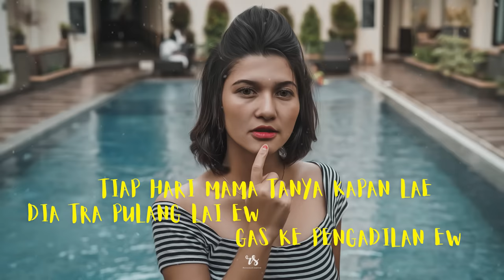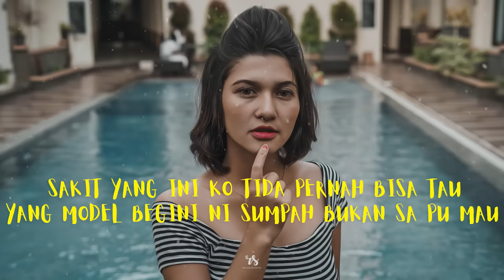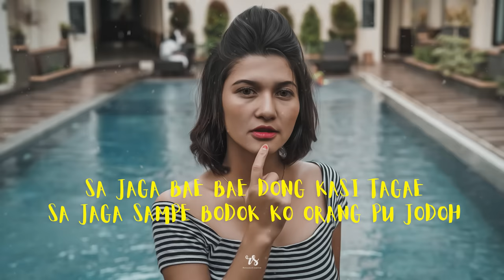jaga orang pu jodoh - near x lhc makassar x hlf (lyrics)